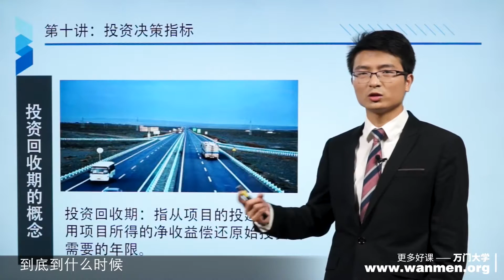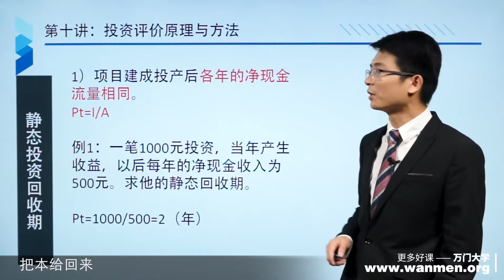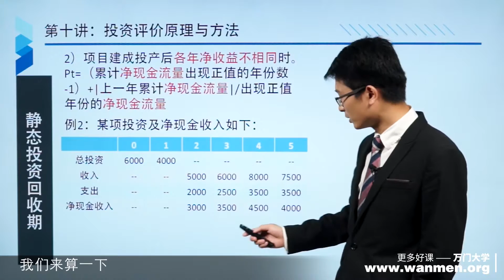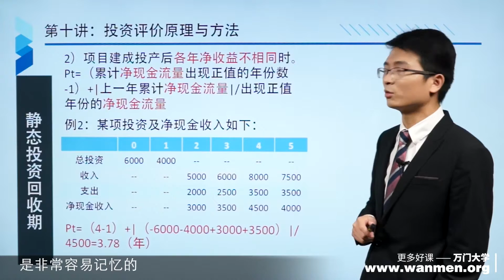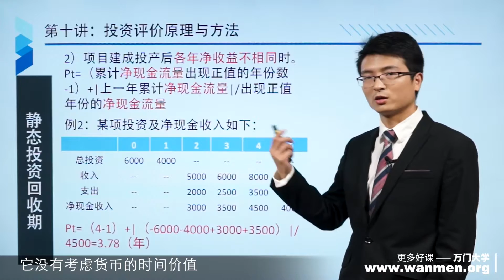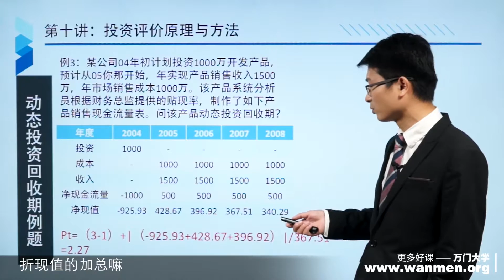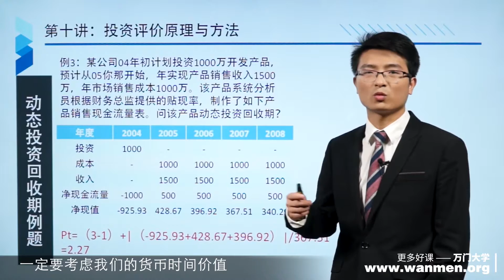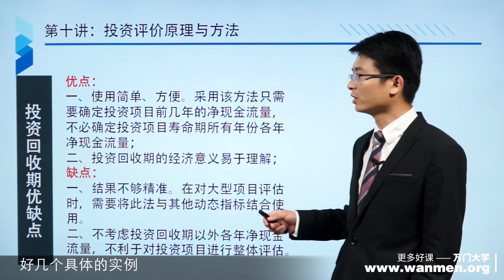10 3投资评价方法之：回收期法